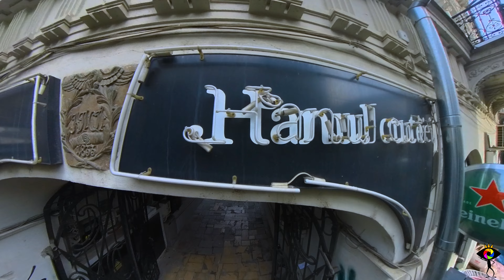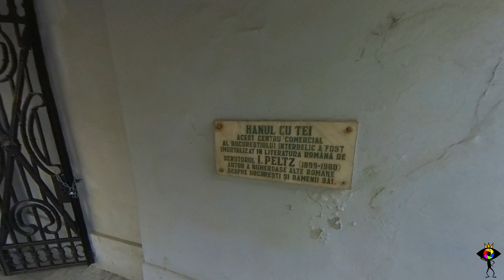LINDEN TREE Inn - OLD TOWN, Bucharest | 4k Walking Tour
This video features a 4k Walk at the Linden Tree inn in the Old Town, Bucharest, Romania. I used the insta360 x3 for the video. Closed Captions [CC] which include historical facts and descriptions are available in all languages.

INFO :

Hanul cu Tei ("The Linden tree Inn") is one of the few still standing old inns in central Bucharest, Romania.

It was built in 1833 by Anastasie Hagi Gheorghe Polizu and Ştefan Popovici, on the trading street of Lipscani. It was also called the Bezesten de pe Uliţa cea mare a Marchitanilor ("The Inn on the Wide Street of the Merchants"). It is the only historic inn in Bucharest that has preserved its shape exactly as it was at its origins. At its Blǎnari Street entrance, one can still see the original "seal" of the first owners ("A.P." and "S.P."). Each of the owners had 14 shops, located on top of deep, vaulted cellars. Only the pedestrian alley and guardian's room were of shared ownership. Important merchants of the time were hosted in this inn, including Constantin Atanasiu, who was to establish the store "La Vulturul de Mare cu Peştele în Ghiare" ("At the Sea Eagle holding a Fish in His Claws"), a building that still exists, hosting a bank nowadays, near the Cocor Store.

Today, the former inn is home to many art galleries and a cellar bar. Its ornate, forged iron gates provide access from both Lipscani and Blǎnari streets. It also provides a good example the typical Wallachian glass-covered façade, as the upper floor is covered by glass panels.